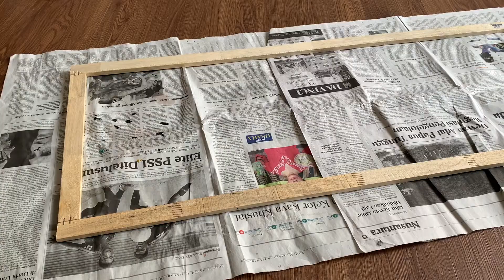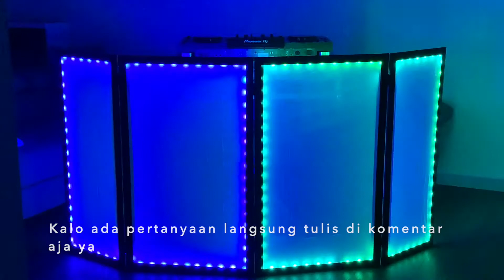[ENG SUB] DIY penutup meja DJ booth lampu LED | Foldable 1x2 meter DJ LED Facade for less than $17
Biar makin keren pas main DJ ditutupin dulu mejanya.
Buatnya cepat, gampang dan pastinya gak menguras dompet.

English subtitle can be selected in the settings

Hit me up on comment for any questions or even suggestion for my next video ;)